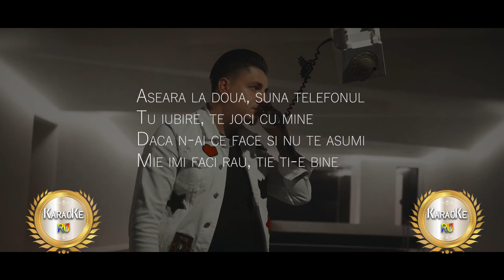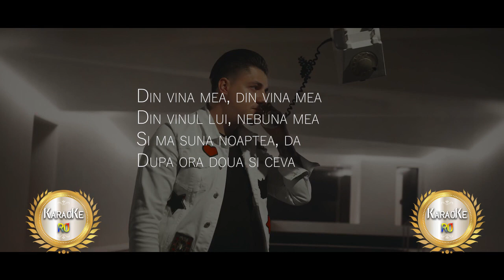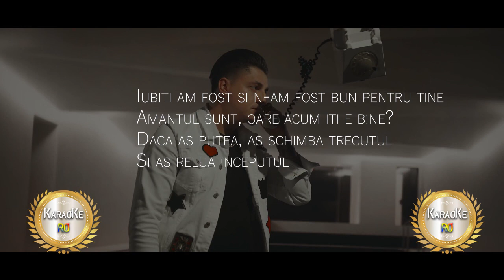Bogdan DLP & BOB - Ma Suni Noaptea - Karaoke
Abonați-vă la canalul nostru pentru mai multe noutăți

Multumim pentru vizionare! Daca ti-a placut distribuie mai departe!
Daca aveti vreo preferinta va asteptam pe pagina noastra officiala de facebook. Da-ne un LIKE !